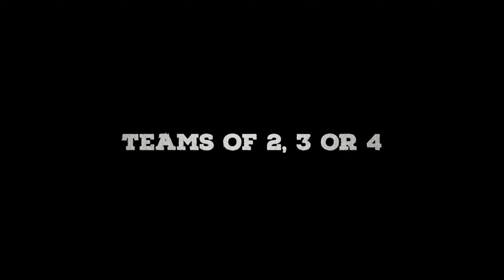Raid The Rockies - Dust Promo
This is a magical place. Winds whip over grassy highlands clinging atop monstrous mountains, turquoise lakes lay calm one moment and build to six foot swells in the next, and walls of pine yield to moonscapes resting at the foot of glaciers.

This is a place where single lane roads touch the horizon, and every stop is rewarded with breathtaking views. Where undulating trails reveal chalky blue rivers that snake through jagged canyons and burst through fortress walls of granite. Where bright orange paintbrushes bounce and dab the damp moss and a crescent moon bathes rocky shores with a canary glow.

This is a place where respect for the land is rewarded and endless possibilities exist for those that dare to adventure.

@adventure_immersion_lab has been working tirelessly near the Abraham Lake area in Alberta, putting together a 3.5 day stage race. With the help of friends at @banffcanyoning @rockiesheli, David Thompson Resort and @davidthompsoncountry Raid the Rockies will take competitors over hundreds of kilometres of remote wilderness, trekking, paddling and biking through landscapes few will ever visit. Registration is open, but not for long.